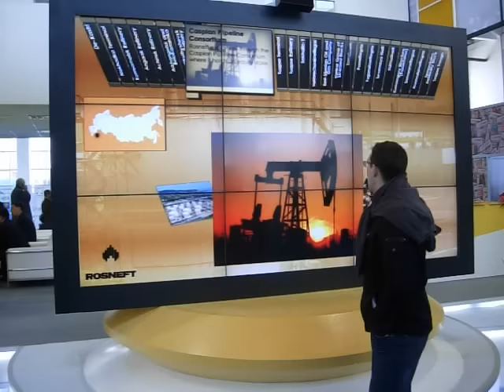DITOC @ Beijing CIPPE Show | Interactive Video Wall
We are an interactive product and service provider, who designs and implements tailor-made content allowing human body movement to interact with information technology.